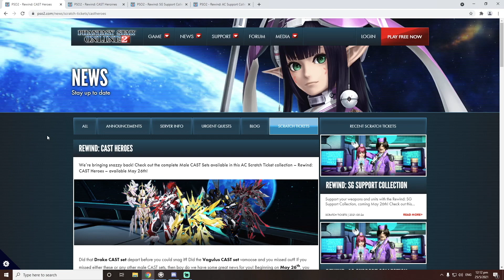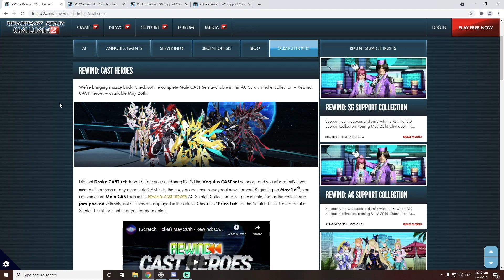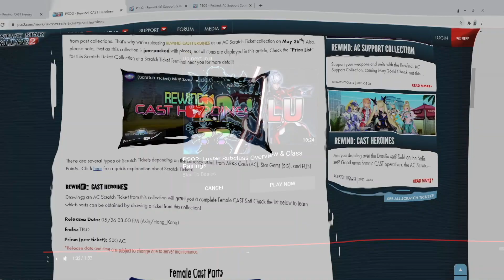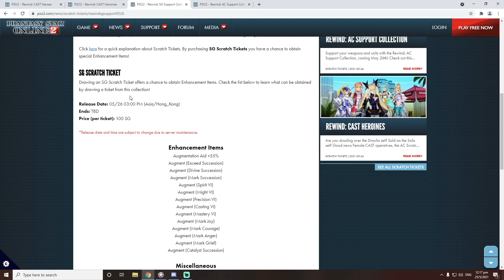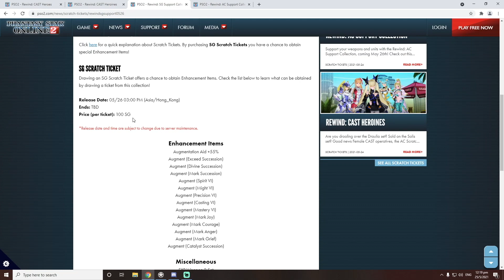[PSO2] The SG Support Scratch is Finally Here!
0:00 Introduction
1:14 Rewind Cast Heroes
3:08 Rewind Cast Heroines
5:15 Rewind SG Support Collection
6:22 Rewind AC Support Collection
7:02 Conclusion